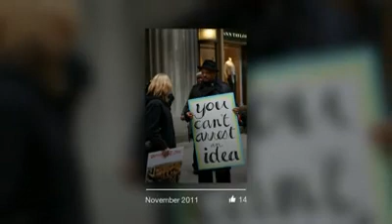Facebook loves me...